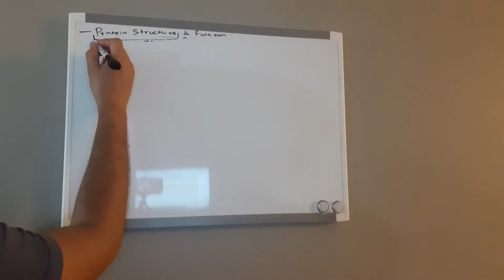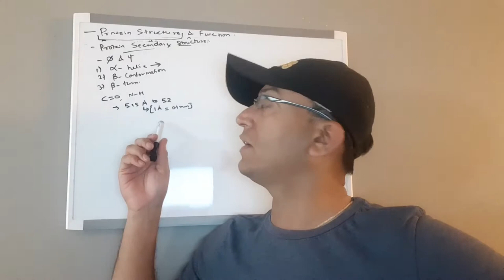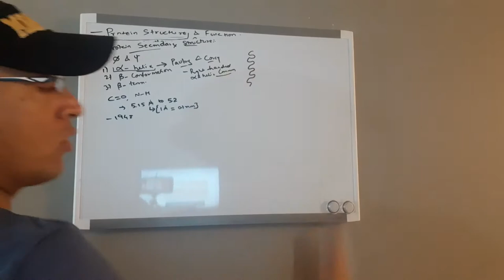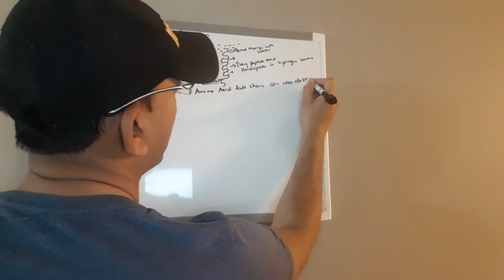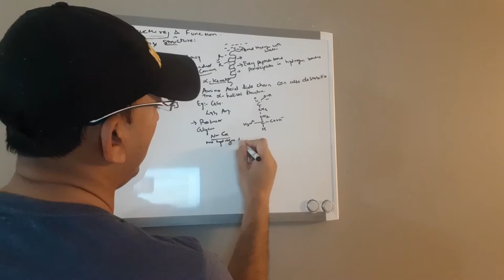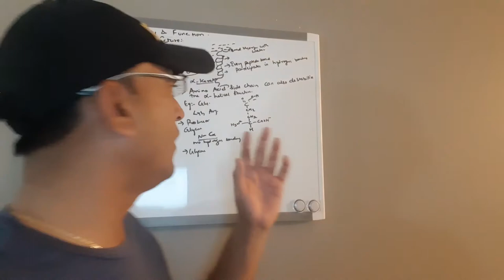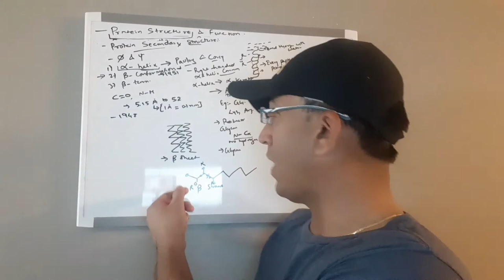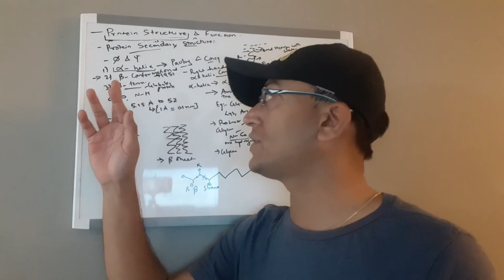Medical Physiology | Biochemistry - Protein Structure Part 5 | Alpha Helical & Beta Conformations.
In this video, we are discussing the protein secondary structure i.e. Alpha helical and Beta conformations.
-Essential Cell Biology, Alberts, Bray, Hopkin
-Lehninger Principles of Biochemistry
-Molecular Biology of The Cell, Bruce Alberts, Alexander Johnson, Julian Lewis, David Morgan, Martin Raff, Keith Roberts, Peter Walter
-Textbook of Medical Physiology by Guyton and Hall
- Mark`s Basic Medical Biochemistry